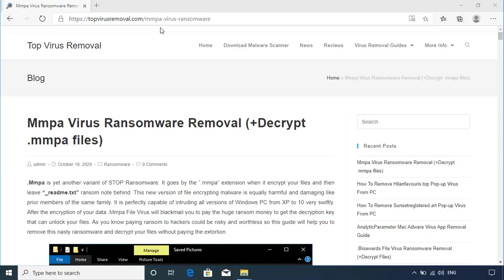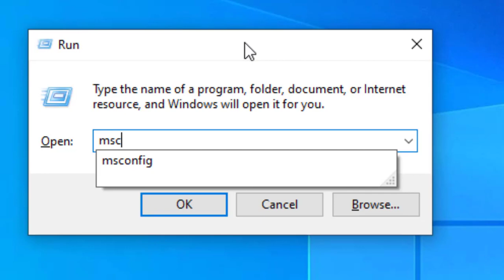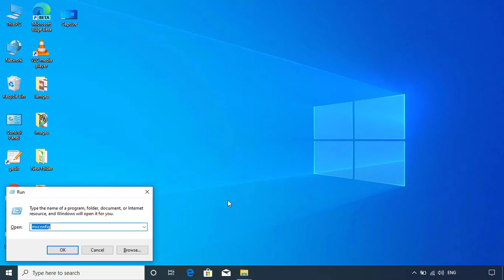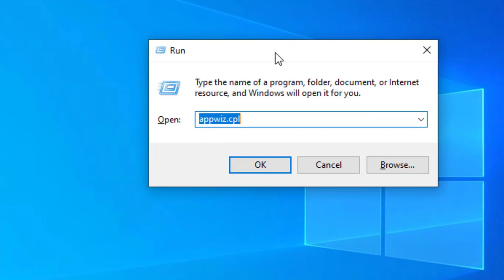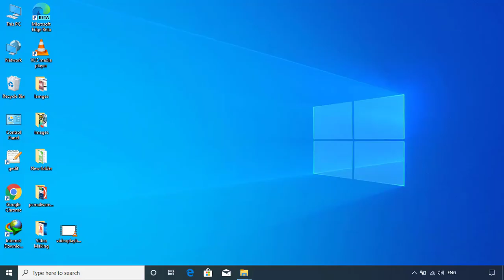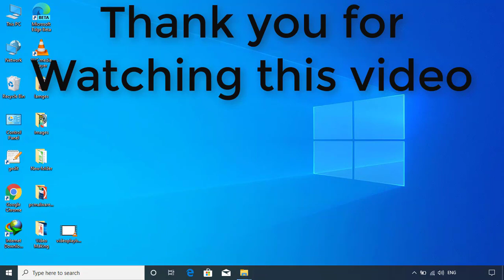Mmpa file virus ransomware [.Mmpa] Removal and decrypt guide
.Mmpa File Virus Ransomware Removal (+.Mmpa File Recovery)

How to remove Mmpa ransomware (Virus Removal Guide)
.Mmpa Files Virus (STOP) – How to Remove + Restore Files
Remove Mmpa Ransomware and Decrypt .Mmpa Files
Remove .Mmpa Virus (File Recovery+ Ransomware Removal)
.Mmpa File virus - Remove It and Recover Files
How to remove Mmpa Ransomware - virus removal steps
.Mmpa Files (STOP Ransomware) – Remove + Restore Data
.Mmpa file virus ransomware (Restore, Decrypt .Mmpa extension files)
.Mmpa file virus Removal Guide – Help To Decrypt Your Files
Guide – How Do I Decrypt .Mmpa File Extension Virus
.Mmpa file virus Removal Guide +File Recovery
How to Remove .Mmpa Ransomware and Restore .Mmpa Files
Get Rid of .Mmpa file virus (Remove Ransomware + Recover Data)
Remove .Mmpa file virus And Recover Encrypted Files
Remove Mmpa ransomware and retrieve the encrypted files
How To Uninstall .Mmpa file virus From PC
How to Get Rid of .Mmpa file Virus Effectively?
How To Delete .Mmpa file virus From PC
Uninstall .Mmpa ransomware from Windows 10
Remove .Mmpa ransomware virus (+File Recovery)

TopVirusRemoval